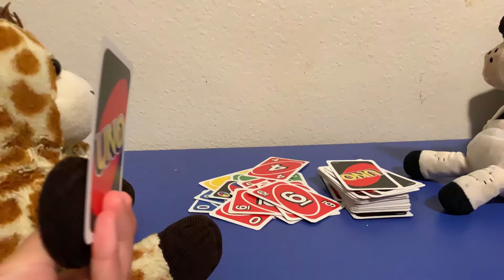Berry and Carry plays UNO. STOPMOTION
Berry and Carry play UNO. Who will win?